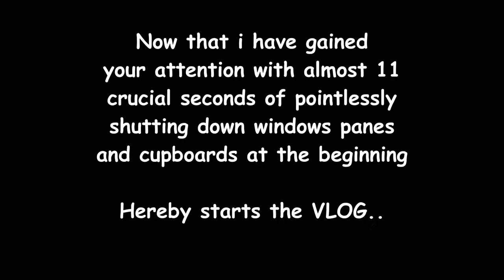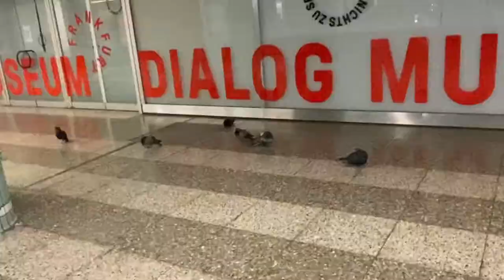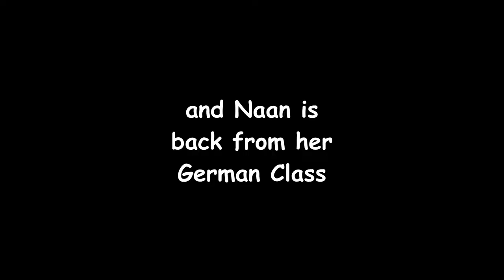Ab time ho chuka hai 🙁🙁🙁 | Daily हिंदी VLOG | Life In Germany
We finally decided to bid goodbye to our beloved Christmas tree.